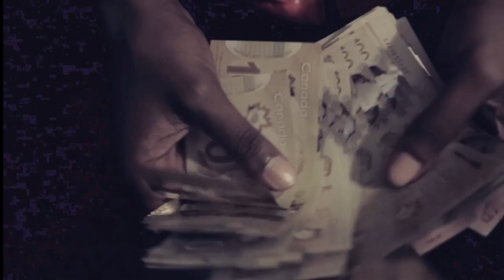FLEXMOB VLOG - CHILLIO$ | BLIZZIE BLUNTZ | JIN BROWN | MIND TRUANCY | TRE MISSION (SHOT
Watch FLEXMOB in the studio working on the 'FLEXMOB' tape